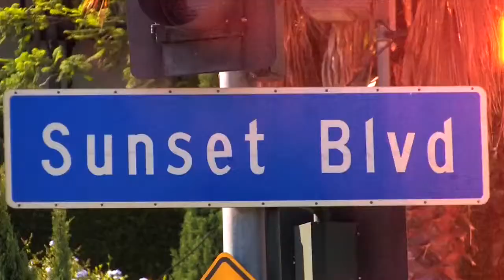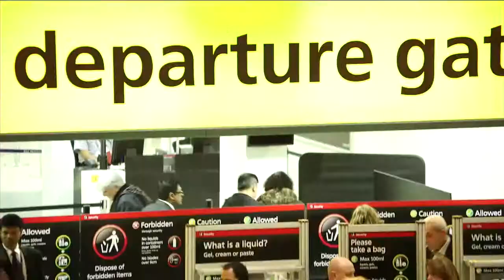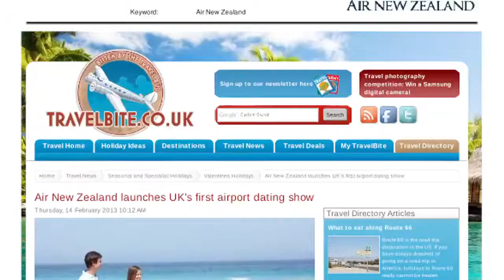Blind Gate - Case Study